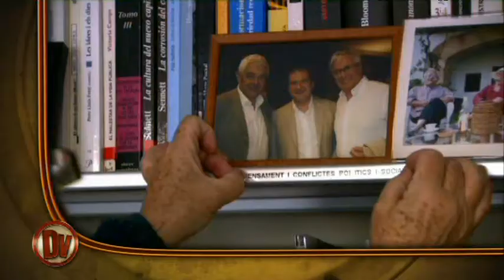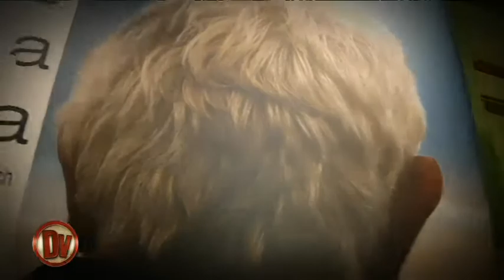TV3 - Divendres - Carles Bosch: "Maragall volia jugar fort"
Ens visita Carles Bosch per presentar-nos el documental "Bicicleta, cullera, poma", sobre l'Alzheimer de Pasqual Maragall. El realitzador explica que en el documental no hi ha res que la família no hagi acceptat, però que l'expresident volia jugar fort, mostrar-ho tot.